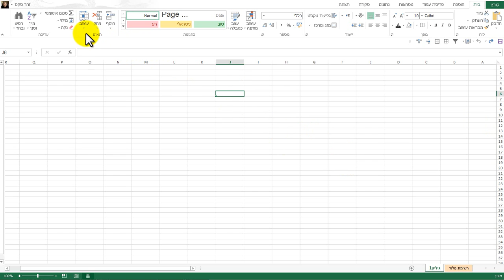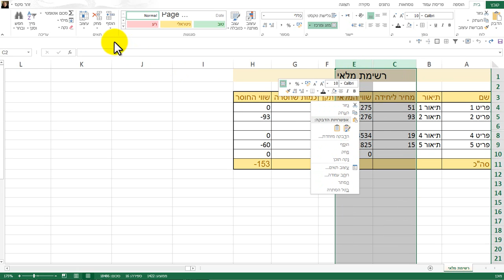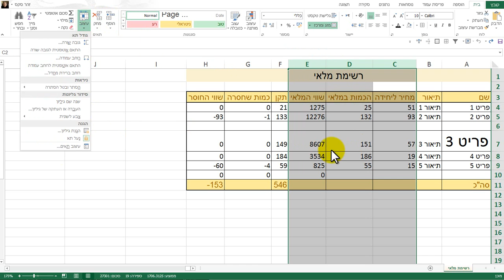עיצוב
קורס אקסל מלא,בהנחיית זהר סקס, קורסי אקסל לחברות. כיתת מחשבים ניידת (עד 35 יח') להדרכות בכל הארץ.